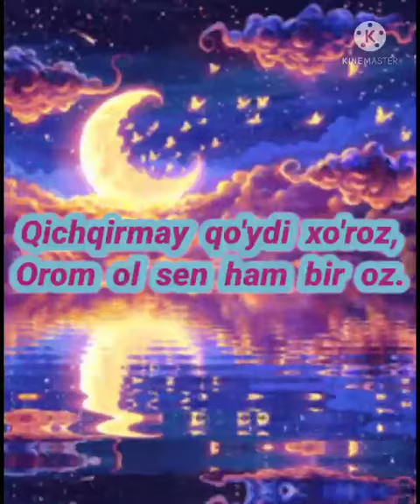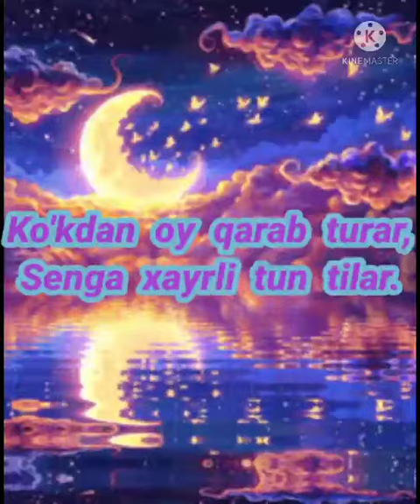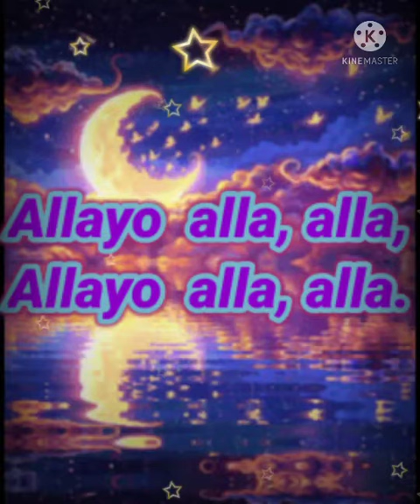ALLA A.Haydarov karaoke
Alla

Kech  kirdi  jonim  bolam,
Jim  boldi  butun  olam,
Qichqirmay  qoydi  xoroz,
Orom  ol  sen  ham  bir  oz.
Allayo  alla, alla,
Allayo  alla, alla.

Qushlar  ham  jimib  qoldi,
Mushuging  uxlab  qoldi.
Kokdan  oy  qarab  turar,
Senga  xayrli  tun  tilar.
Allayo  alla, alla,
Allayo  alla, alla.

Bashoratchi  yulduzlar,
Porloq  iqboling  sozlar –
Hademay  ulgayasan,
Buyuk  ishlar  qilasan.
Allayo  alla, alla,
Allayo  alla, alla.